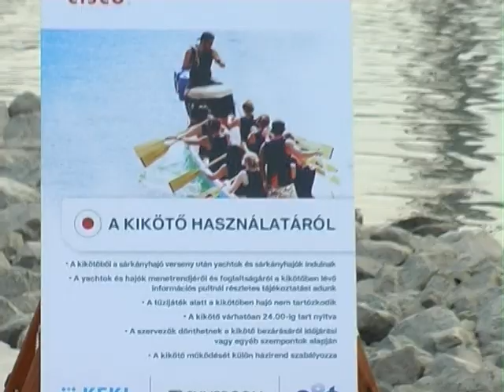2008.06.26 CISCO Party - Lágymányosi öböl